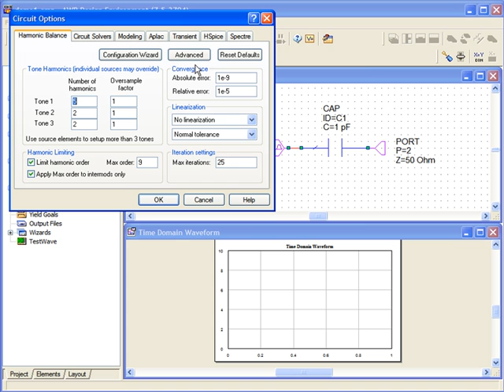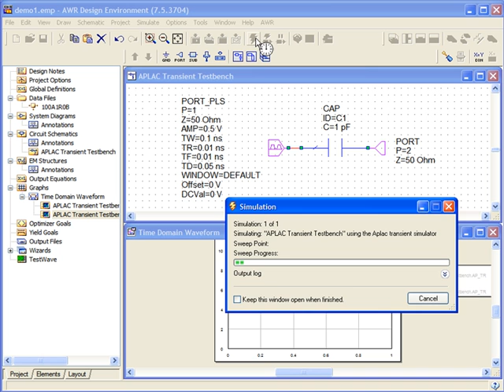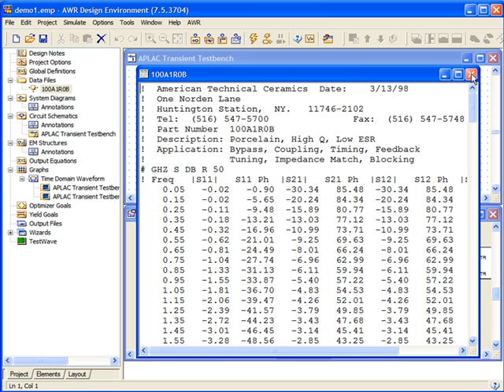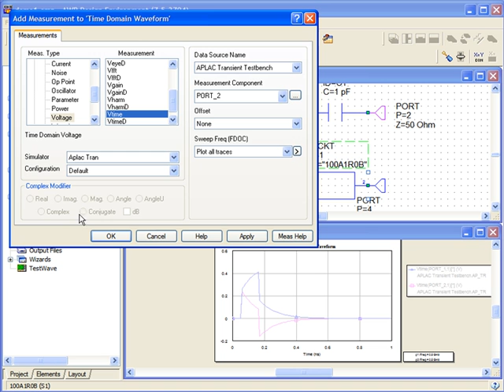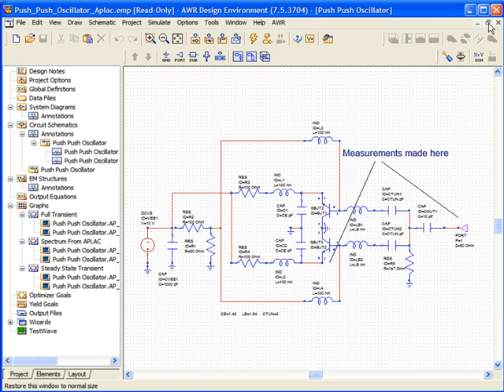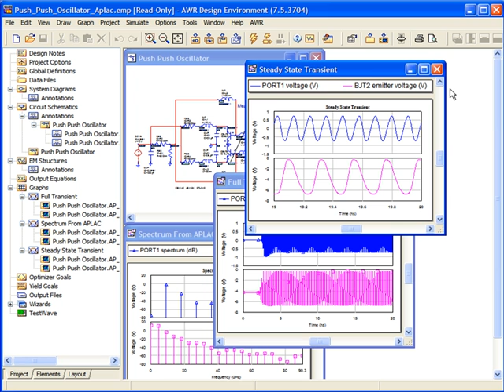Feature: APLAC Time Domain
This video shows APLAC time domain simulator.